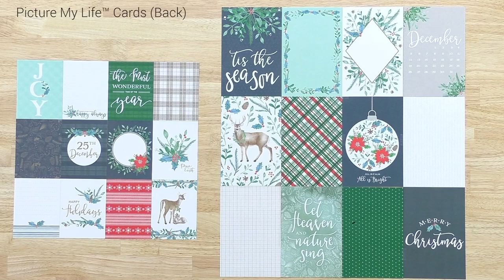Christmas Paper Collection: Holly & Ivy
Create with the gorgeous paper collection today!
Featured colors: Candy Apple, Mocha, Toffee, Mink, Mint, Sage, Evergreen, Harbour, White Daisy.